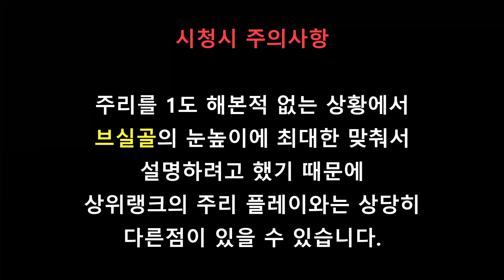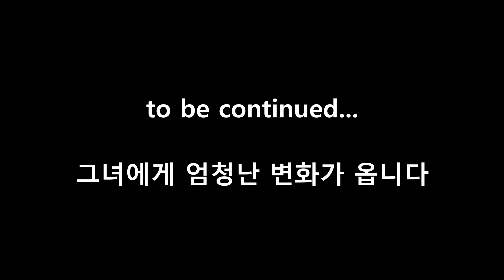[스파6 집중과외] 1000판 넘게 해도 브론즈를 못벗어나는 제자(?)가 생겼습니다.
제가 누굴 알려줄 실력이 될지는 모르겠지만

브론즈라면 가능하지 않을까...?

1000판 넘게 해도 브론즈를 벗어나지 못하는

찐 브론즈 주리 제자가 생겼습니다.